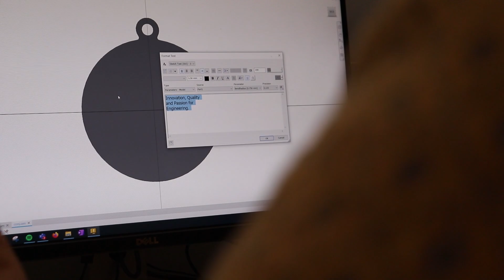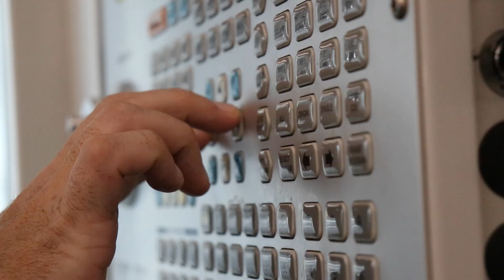The Spirit of Christmas at Controlar - Happy Holidays and a Bright New Year (2024)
Watch our teams as they showcase creativity, teamwork, and holiday spirit by creating a magnificent Christmas ornament from scratch.
Witness the transformation of the office into a cheerful and warm environment as these coworkers create lasting memories and spread holiday cheer.